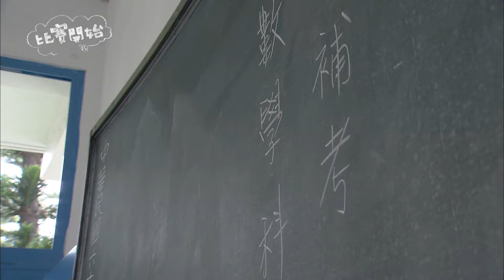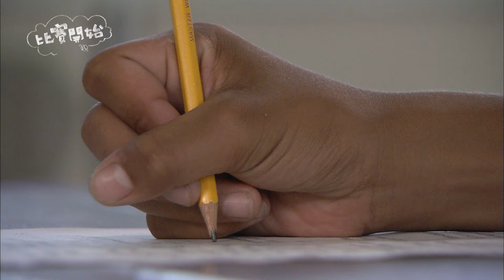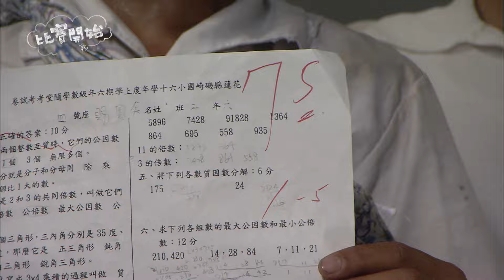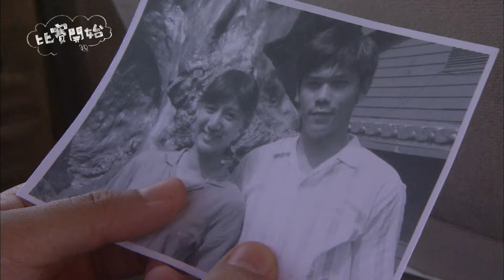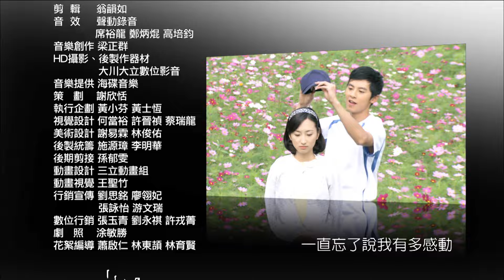比賽開始 EP15 Game Winning Hit｜三立華劇